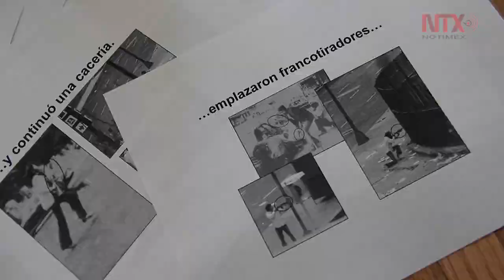Comité 68 pide a López Obrador fiscalía por masacre del 2 de octubre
El Comité 68 Prolibertades Democráticas exhortó al presidente Andrés Manuel López Obrador a crear una fiscalía especializada que investigue la masacre estudiantil de 1968.